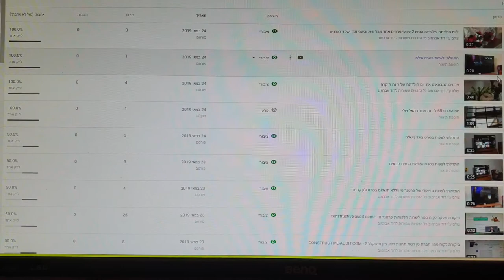ליום הולדתה של רינה כרמית רוכשת 5 חולצות ומזמינה לארוחת בוקר היום במתחם g